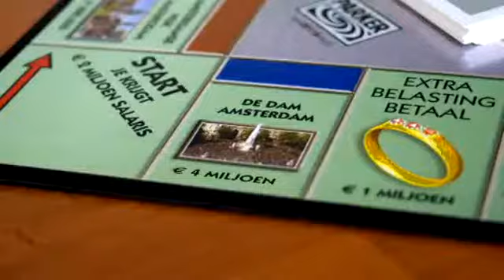MONOPOLY Van Dam tot Dom Netherlands Commercial